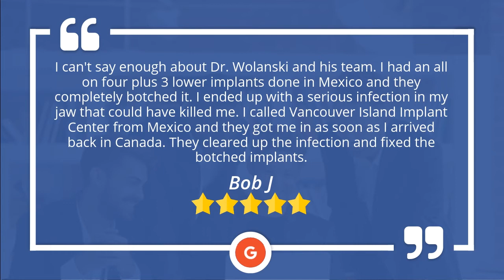Vancouver Island Implant Centre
Dental Implants Nanaimo

4800 N Island Hwy #7
Nanaimo BC
V9T 1W6